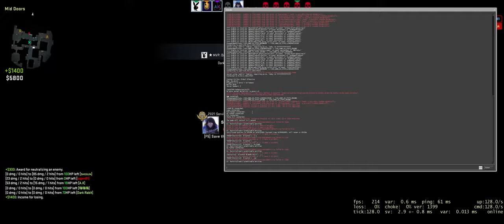5E Arena Solo - CSGO Comp Full Game #454